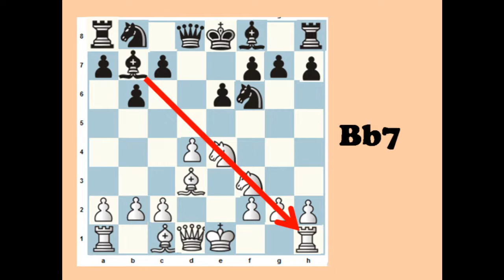Knight sacrifice on f6 or f3 Chess Patterns Jansa vs Marovic 1974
Vlastimil Jansa vs Drazen Marovic
Madonna di campiglio Italy 1974
Knight sacrifice on f6 (or f3) to destroy short castling
Chess Patterns